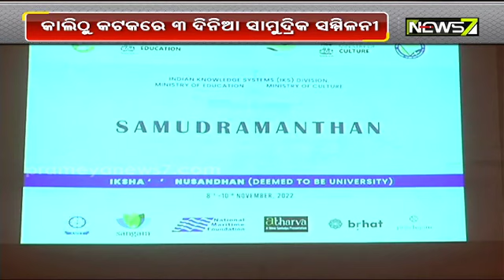କାଲିଠୁ କଟକରେ ୩ ଦିନିଆ ସାମୁଦ୍ରିକ ସମ୍ମିଳନୀ, ଭାରତ ସରକାର ଓ ସୋଆ ବିଶ୍ୱବିଦ୍ୟାଳୟ ଅନୁକୂଲ୍ୟରେ ହେବ ଏହି ସମ୍ମିଳନୀ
କାଲିଠୁ କଟକରେ ୩ ଦିନିଆ ସାମୁଦ୍ରିକ ସମ୍ମିଳନୀ, ଭାରତ ସରକାର ଓ ସୋଆ ବିଶ୍ୱବିଦ୍ୟାଳୟ ଅନୁକୂଲ୍ୟରେ ହେବ ଏହି ସମ୍ମିଳନୀ, ପ୍ରାଚୀନ ନୌବାଣିଜ୍ୟ ପରମ୍ପରା, ସ୍ଥିତି ଓ ଭବିଷ୍ୟତ ନେଇ ଆଲୋଚନା